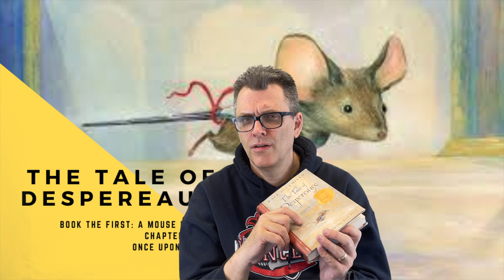The Tale of Despereaux: Chapter Three Once Upon a Time